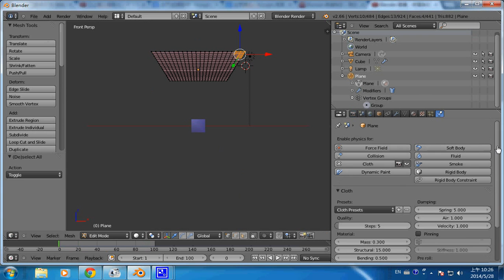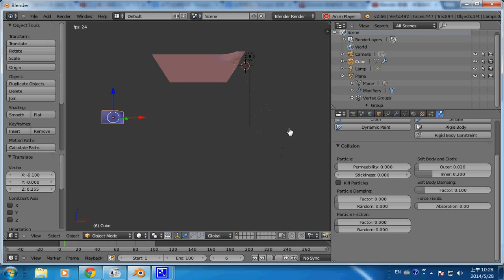blender動畫：布料 2 (釘住一角) -- blenderCloth2